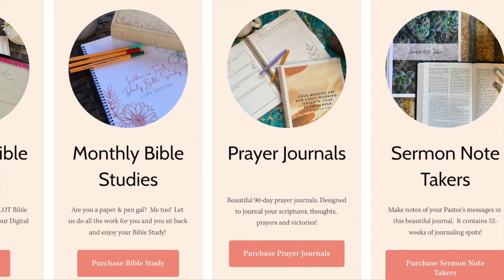Happy Thanksgiving!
A thanksgiving message from Gena.
Black Friday Special Announcement.
December Bible Study Released!
What's coming up for 2023?!

Would you like the FT2 team to pray for you? Send your prayer request to:  info@followingtitus 2.com

Gena Caruthers is the visionary and coordinator behind Following Titus 2 (FT2) and Ladies On Track Bible Study Ministry.  Her love for God’s Word and ladies’ ministry is a passion.  FT2 was born from a friend’s candid conversation, while complaining one day that there were not enough Apostolic Ladies Bible studies.  Organization and a constant love for new challenges and learning are gifts God has imparted to her life.

Gena and her husband David have been married almost 40 years and are pastors in San Antonio, Texas.  Gena has two adult children, two in-law kids, and four amazing, brilliant, beautiful and perfect grandchildren! (lol)   In her free time she enjoys time in her craft studio, (making cards, treasure books, sewing, quilting), traveling the world, walking, and spending time with her sisterhood.

• Bible Studies
• Devotions
• Resources (Book Reviews)
• Craft Studio
• Adventures

• Apple Itunes:  Following Titus 2